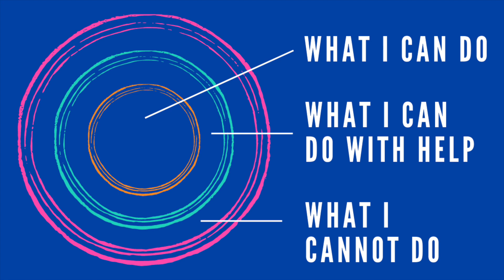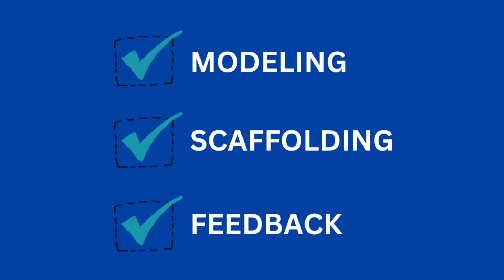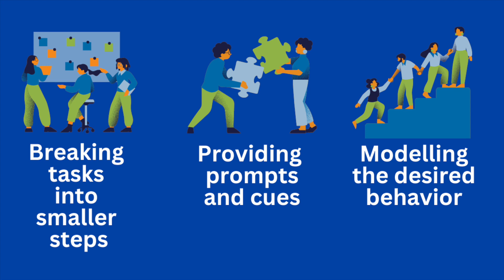GANITO PALA ANG VYGOTSKY'S COGNITIVE DEVELOPMENT THEORY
Pag-uusapan natin ang application ng Zone of Proximal Development in Education.